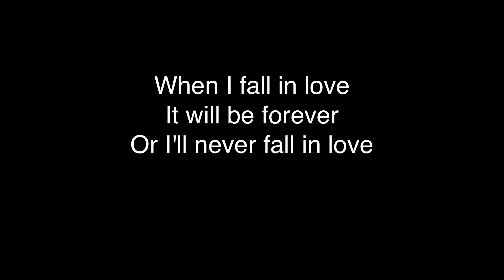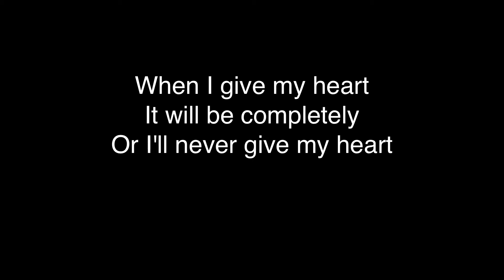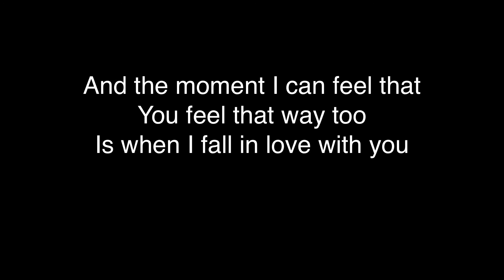Michael Bublé - When I Fall in Love (lyrics)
In a restless world
Like this is
And the moment I can feel that
You feel that way too
Is when I'll fall in love
With you